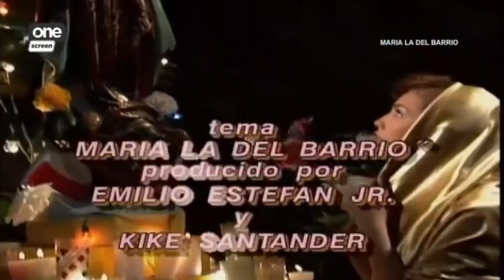Maria La Del Barrio 86.1